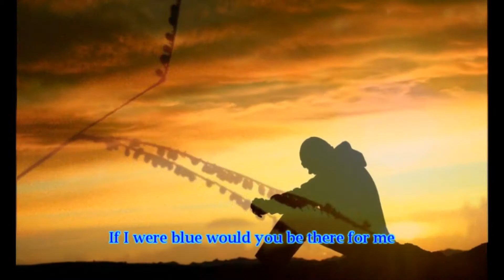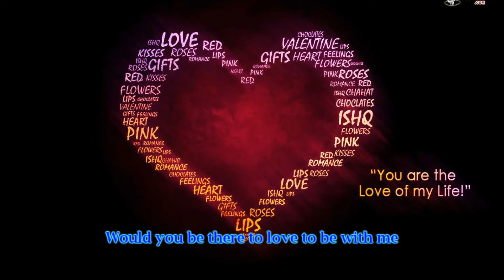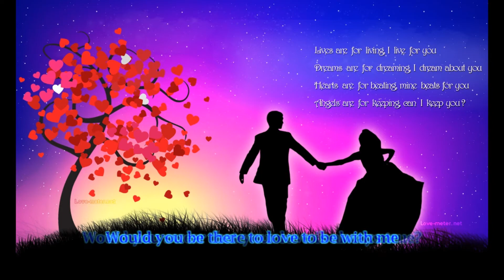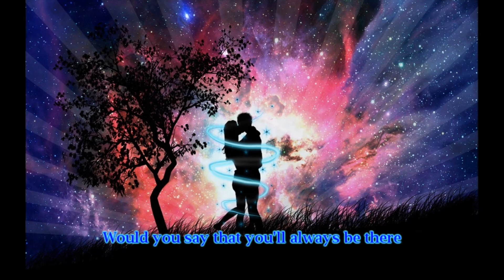Would You Be There by Redwan Ali - Lyrics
I really love this song so much after I watched Singapore's drama. Would you be there is really meaningful so I hope everyone also love it too.